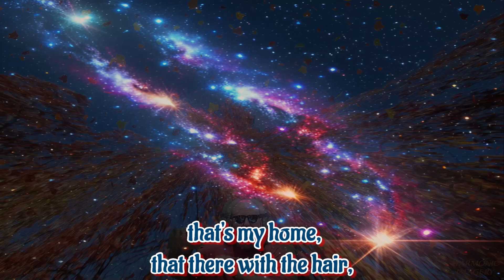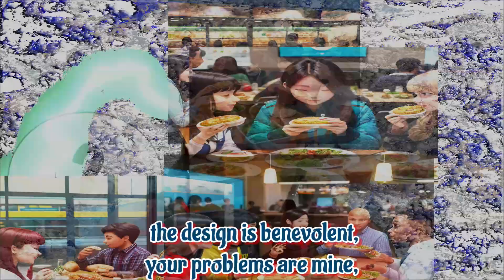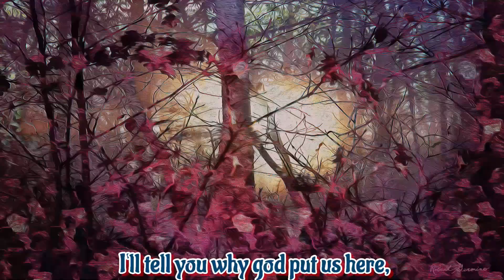WorsNytMair No, not like us at all